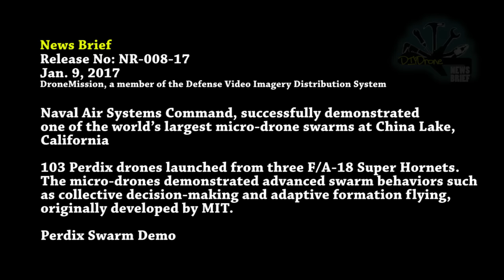MILITARY 103 Perdix Micro-Drones Released by Jets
Naval Air Systems Command, successfully demonstrated one of the world’s largest micro-drone swarms at China Lake, California.  103 Perdix drones launched from three F/A-18 Super Hornets. The micro-drones demonstrated advanced swarm behaviors such as collective decision-making, adaptive formation flying, and self-healing.

Release No: NR-008-17
a member of the Defense Video Imagery Distribution System